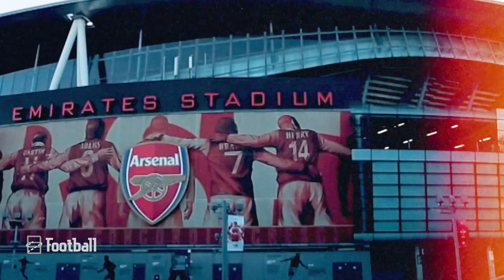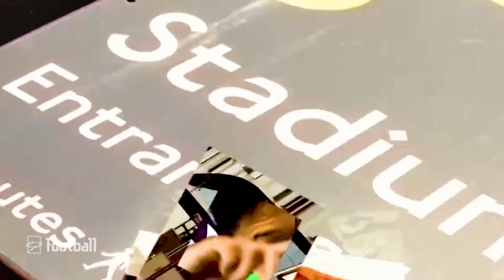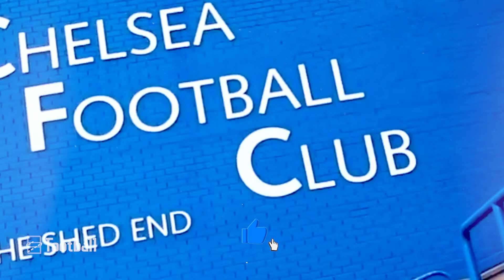4 điểm nhấn chuyển nhượng hè 2023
MỤC LỤC:
Xem thêm các video sau tại:
HỆ THỐNG KÊNH:
THÀNH VIÊN TRONG ĐỘI NGŨ !!!
© Bản quyền thuộc về Z Studio